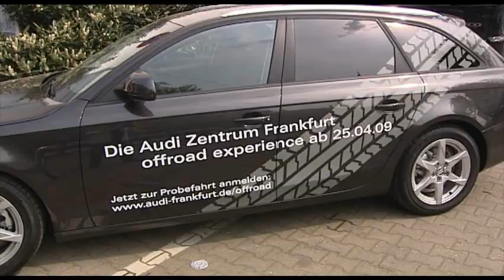AUDI A5 Cabriolet ist da!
..da ist er nun endlich...Der neue A 5 Cabriolet ist da.